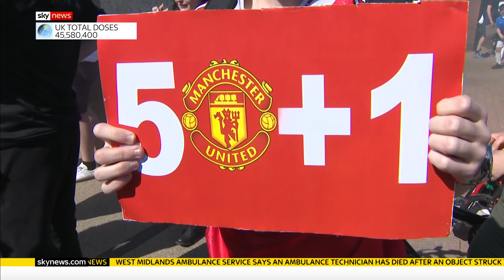European Super League: Manchester United fans protest against ownership, demanding '50+1' model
Hundreds of Manchester United fans gathered outside Old Trafford to protest against the Glazer family's ownership, calling for Germany's '50+1' ownership model to be adopted in the UK.

Under rules that apply to the German Football League, 50% of a football club's shares, plus one share, must belong to the club's members - in other words, the fans of the team.

The ownership model is being considered by the UK government as a way of preventing proposals like the European Super League.

and download our apps